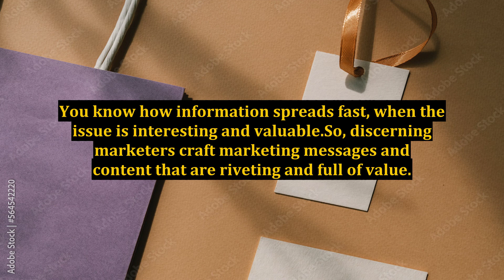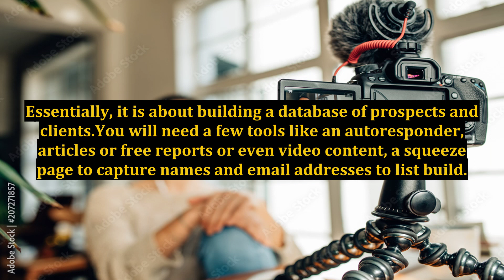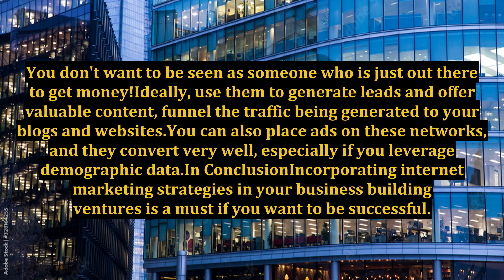Internet Marketing Strategies - Smart Ways for Building a Business